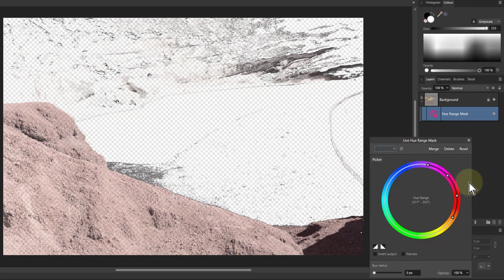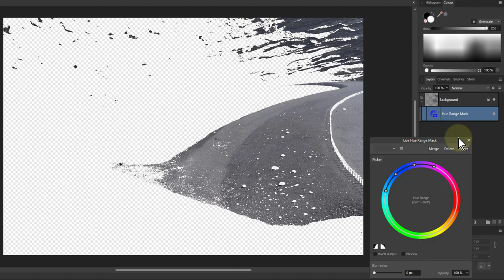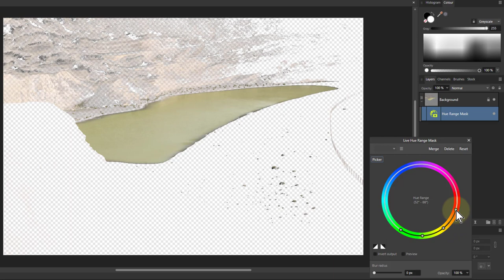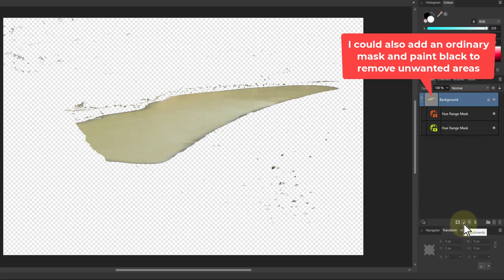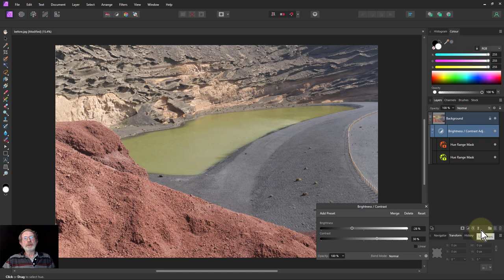Affinity Photo Version 2+: Hue Range Mask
One of the extra features introduced in Affinity Photo Version 2 was the Hue Range Mask, which lets you select by hue range. It also adds extra functionality such as shaping the feathering areas and allowing inversion of the area selected.